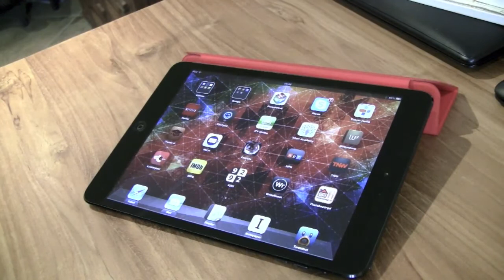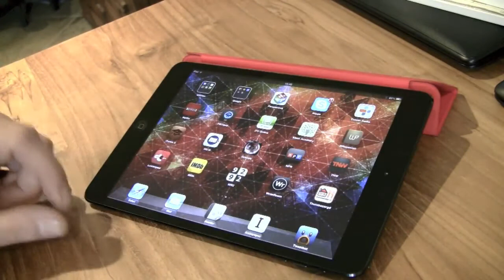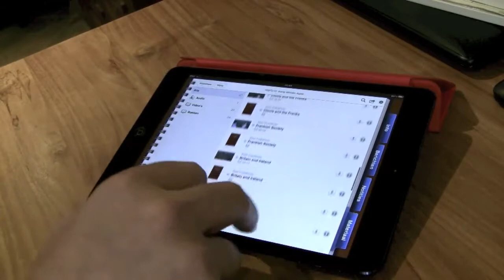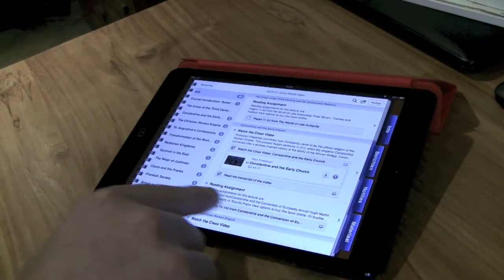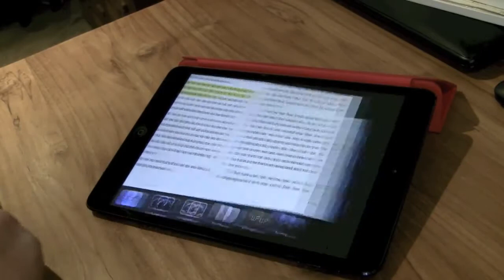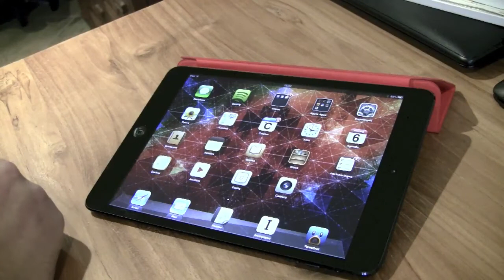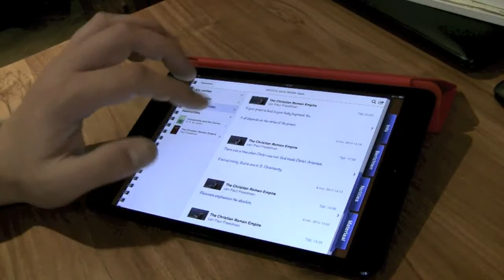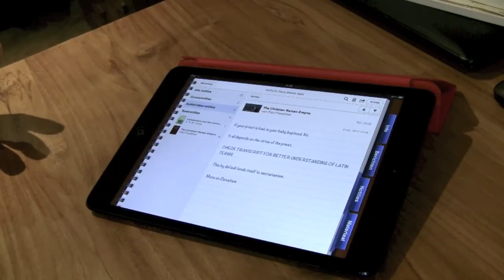Een introductie van iTunes U: Recreatief studeren op je iPad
iTunes U is een app die op alle iOS devices werkt en je toegang geeft tot lesmateriaal van verschillende scholen, colleges en universiteiten.